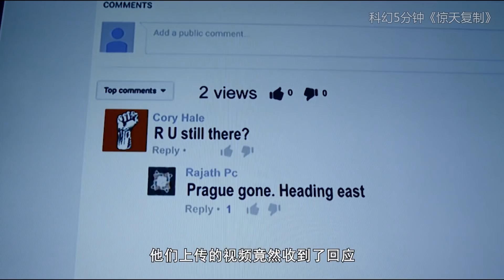外星生物个头极小，却在3天内占领了地球，人类毫无反抗之力！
速看科幻电影《惊天复制》